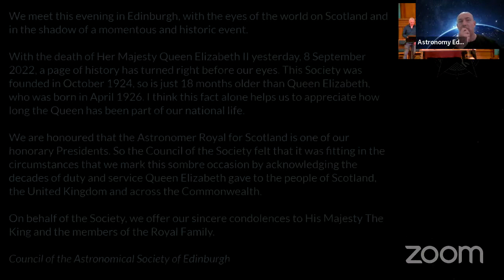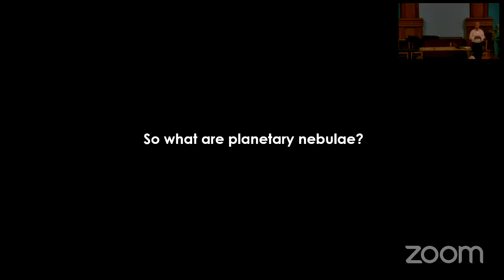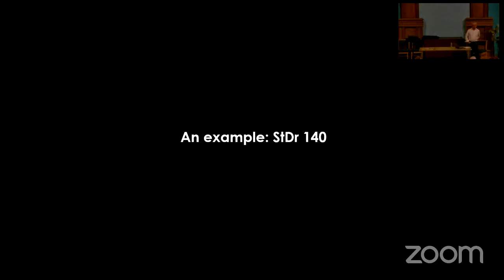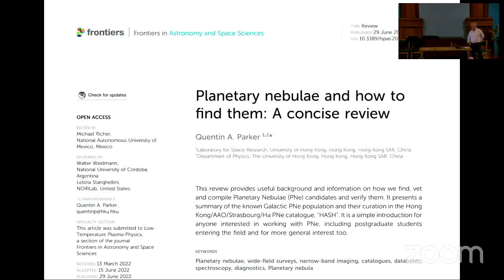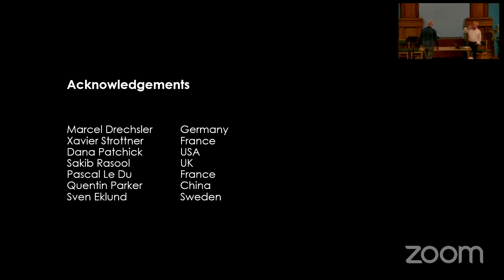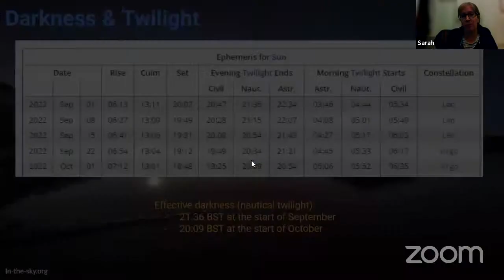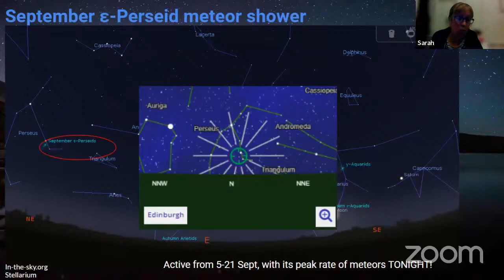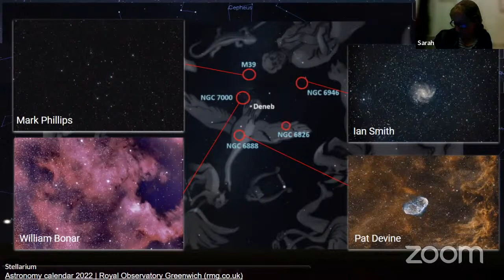Discovering and Imaging Planetary Nebulae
Talk by Peter Goodhew

In the past 10 years amateur astronomers have made a significant contribution to astronomical research by discovering hundreds of new planetary nebulae, as well as other objects such as supernova remnants. Peter will talk about how this is done, and the challenges of imaging ultra-faint, and sometimes very small, targets using amateur equipment. He will present a selection of the most recent discoveries.

Bio:
Peter is part of an international pro-am team searching for new planetary nebulae and other cosmic objects. He has been imaging planetary nebulae for the past 8 years. He operates a dedicated robotic observatory located in a dark sky location in Southern Spain. His images are frequently published, with many winning awards. Peter is a Fellow of The Royal Astronomical Society.

Image by Trygve Prestgard